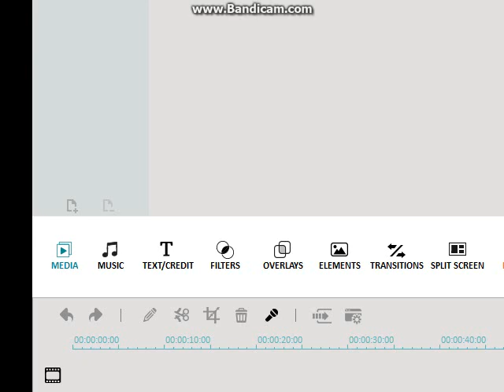vato tabutsadze file